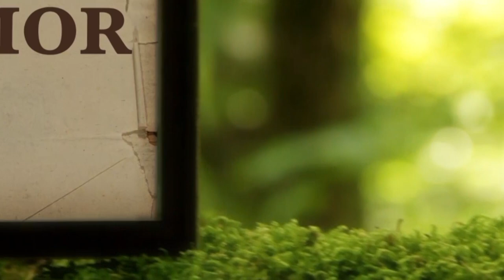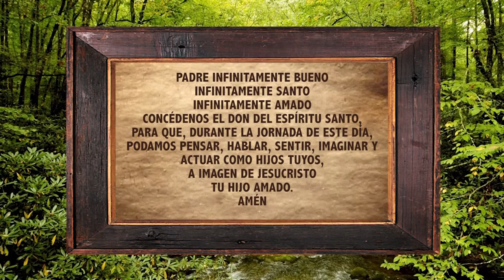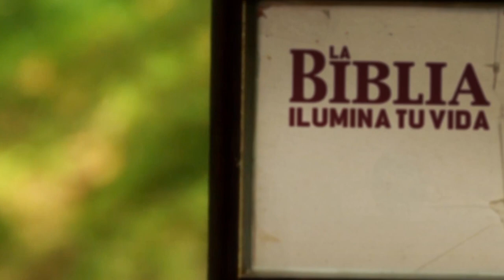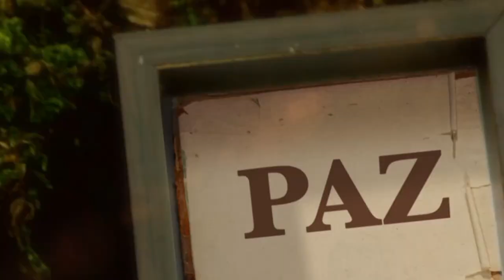La Biblia Ilumina Tu Vida: Miercoles 11 de Mayo del 2022